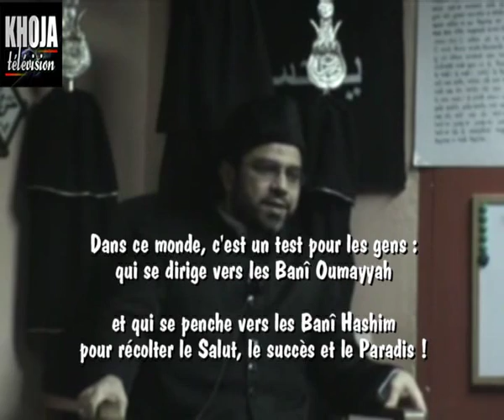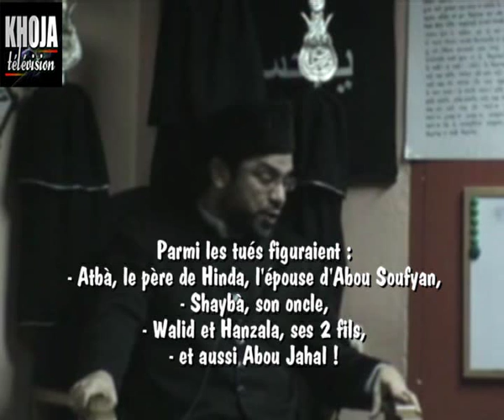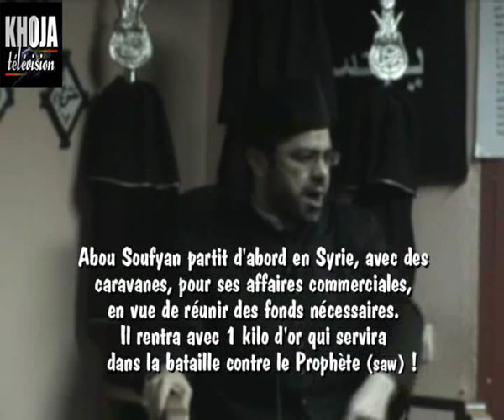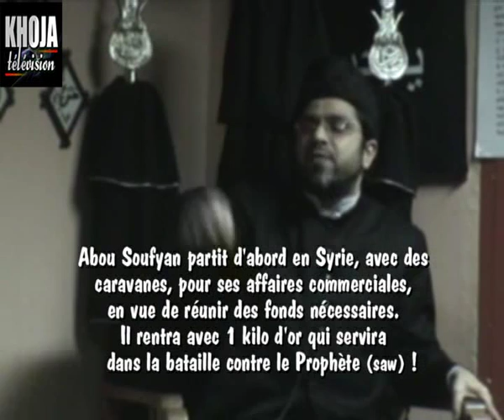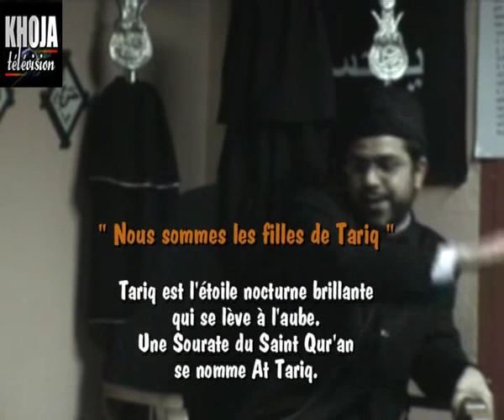6m 7 majelis mukhtar abbas 9A